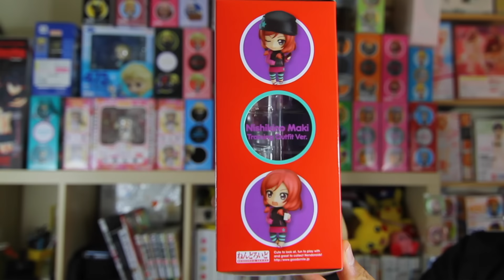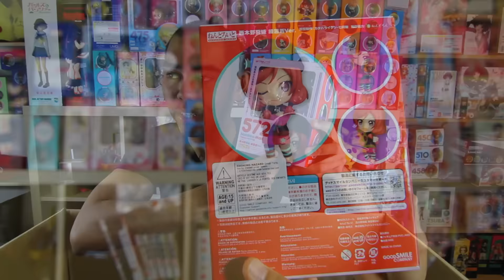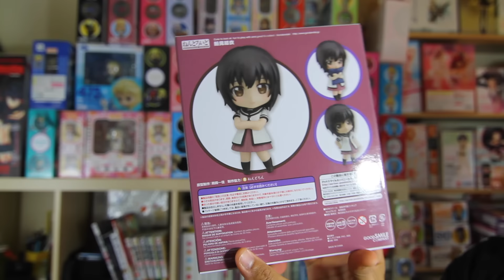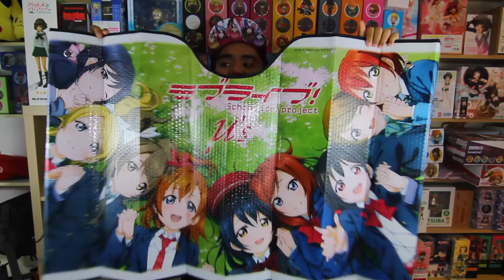February 2016 Amiami Loot Haul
It's loot time!!

♫ "My Soul, Your Beats!" by Lia